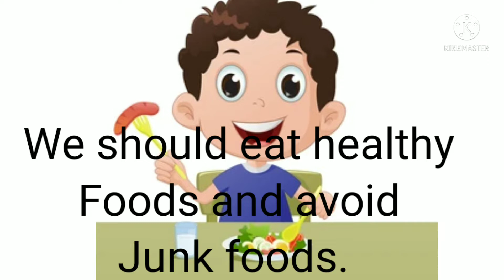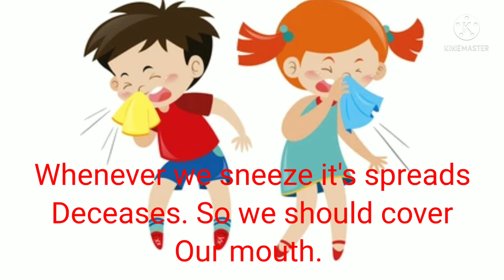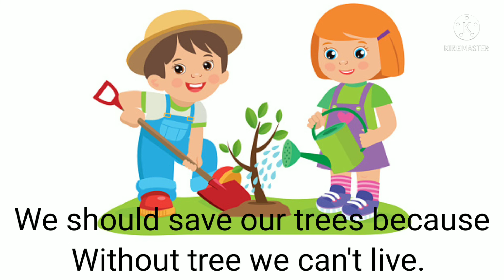Good Habits/Good Habits for kids/Learn about good habits|Good Manners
Hello   kids